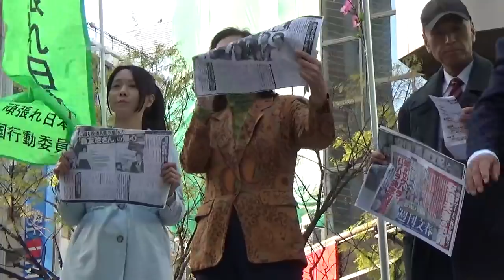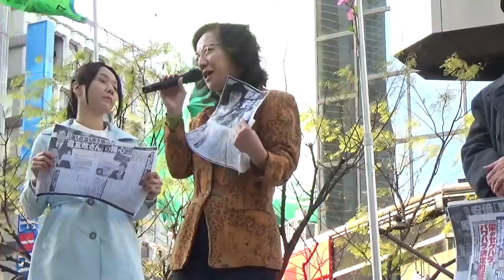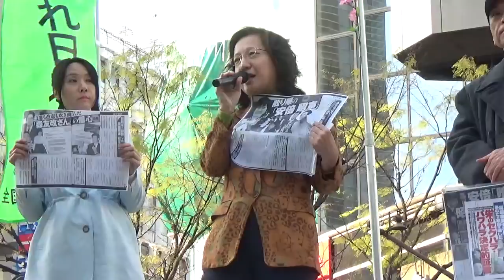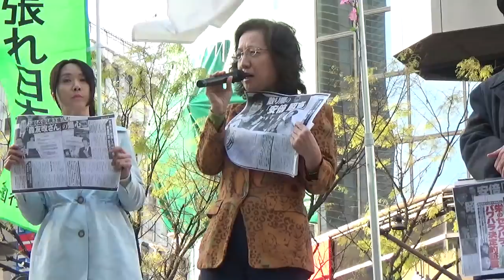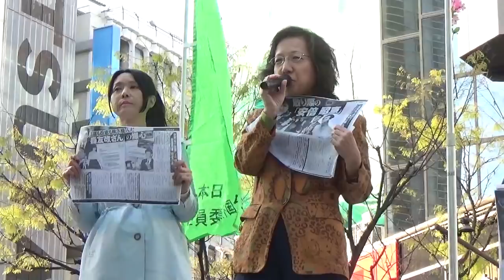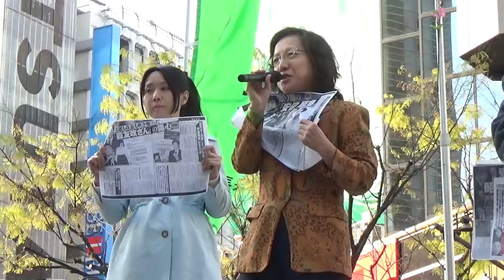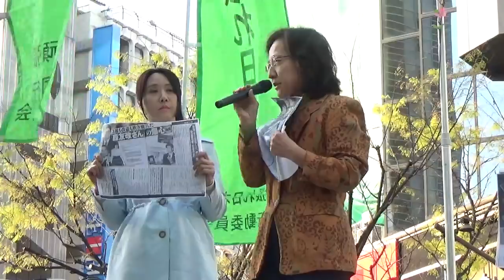岡真樹子氏（愛国女性のつどい花時計・代表）@渋谷駅ハチ公前広場2018.3.31【マスメディアの偏向報道糾弾！頑張れ安倍政権】＃１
平成３０年３月３１日、渋谷駅ハチ公前広場にて。
主催は、頑張れ日本！全国行動委員会。